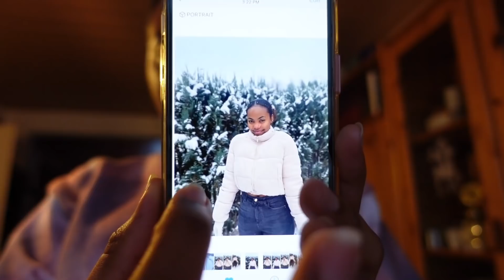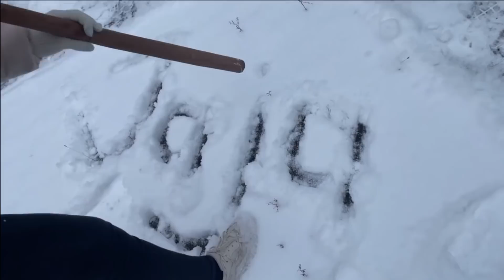Christmas with the Ochlich’s 🤍 | 7 days of Bliss # 1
Heyyyyy Unicorns!🦄💜

I hope you all had an amazing time❤️

Today is day 1 of my 7 day upload marathon. Enjoy and come back tomorrow for another video! :)

FAQ:
Name: Janiece
Age: 19
Race: German/Ghanaian
Location: currently in Düsseldorf (Germany)
Filming: I use the canon G7x mark ii or my iphone 12 to film.
Editing : I either use Davinci Resolve or iMovie